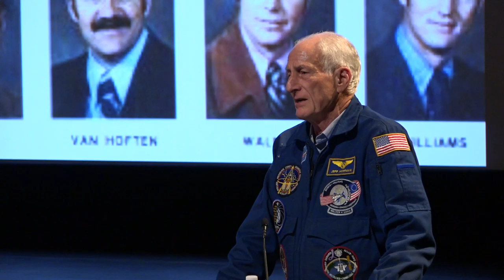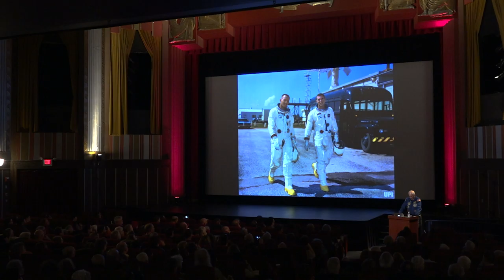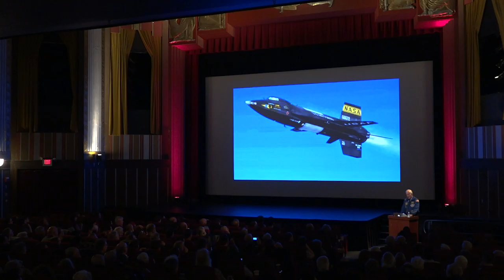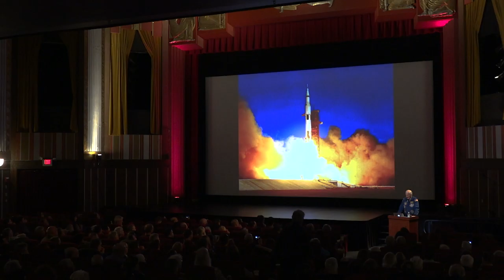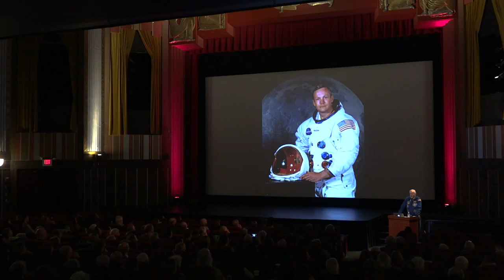The legacy of the moon landing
Science On Screen® brings you to the Coolidge Corner Theatre in Brookline, MA for a screening of First Man.

Jeffrey Hoffman is an American former NASA astronaut and currently a professor of aeronautics and astronautics at MIT.

Hoffman made five flights as a space shuttle astronaut, including the first mission to repair the Hubble Space Telescope in 1993, when the orbiting telescope's flawed optical system was corrected. Trained as an astrophysicist, he also flew on the 1990 Spacelab shuttle mission that featured the Astro-1 ultraviolet astronomical observatory in the shuttle's payload bay. Over the course of his five missions he logged more than 1,211 hours and 21.5 million miles in space. He was also NASA's first Jewish male astronaut, and the second Jewish man in space after Soviet cosmonaut Boris Volynov.